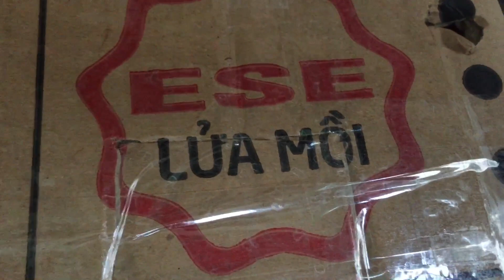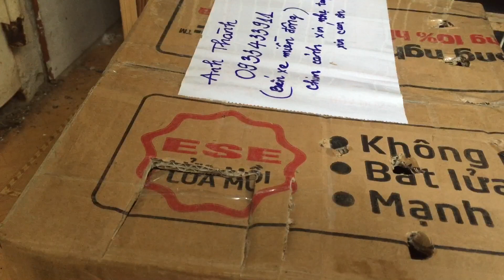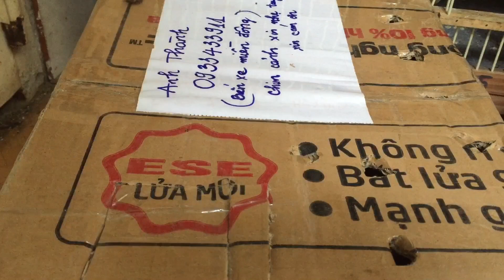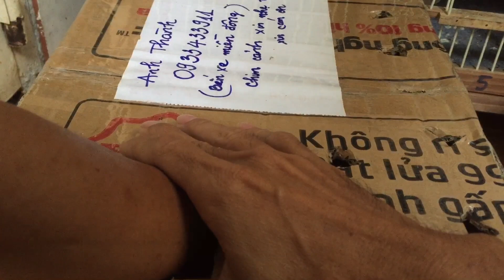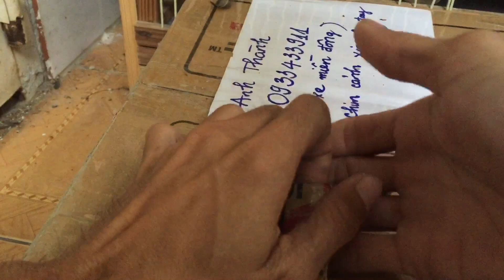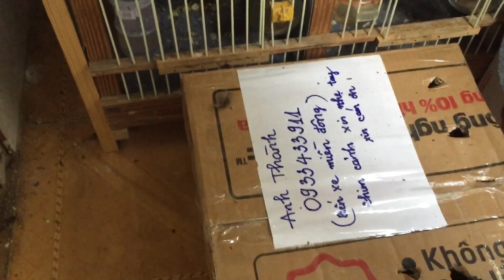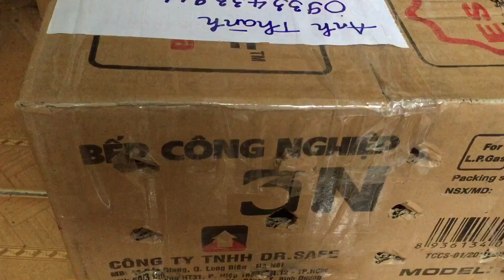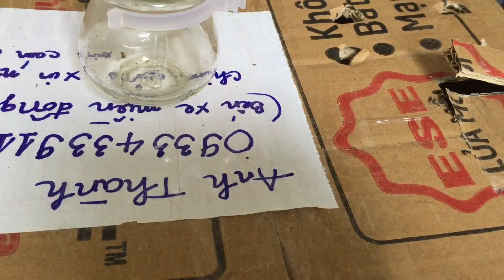Lửa hầu trắng chim đã bán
Địa chỉ 440/13/78 thống nhất, p16, gò vấp hcm